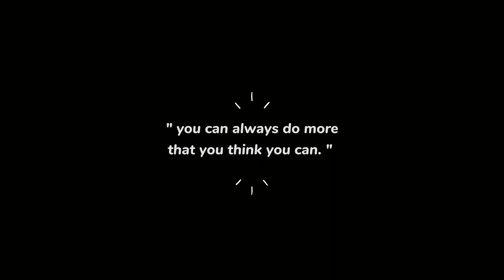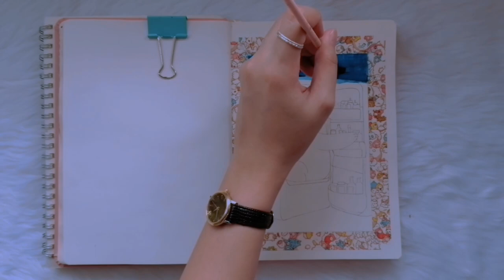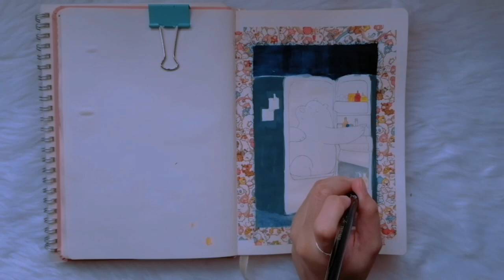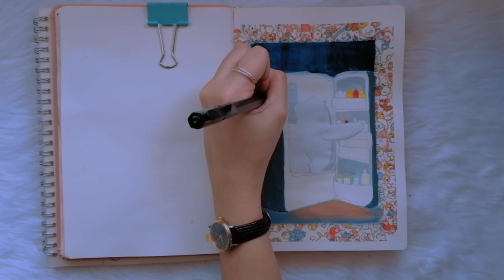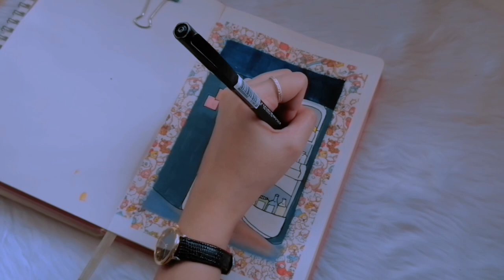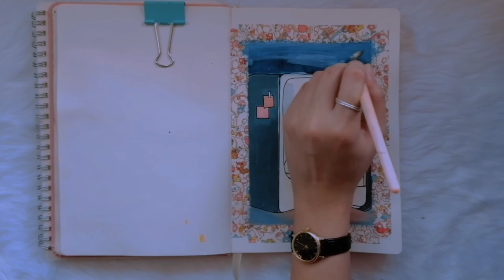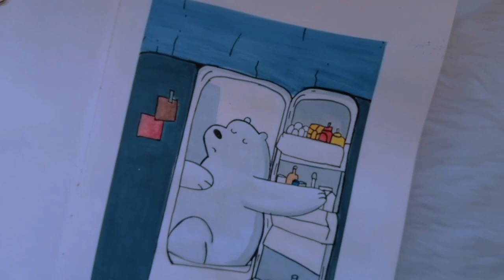❄️ paint with me | using himi/miya gouache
hey love♡
new video is up!! so i decided to paint about what i watched last time. this is ice bear from the cartoon "we bare bears". i really love this episode and it lead me to paint it and share it with you. i hopw you like it.

Materials:
Himi/Miya Gouache paint 🌻

Cover by: Pair Piano♡